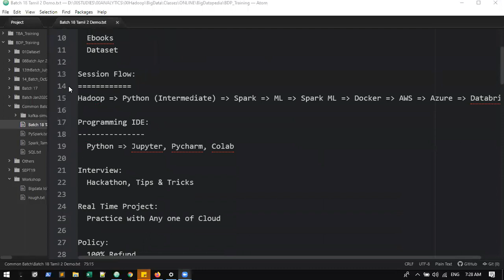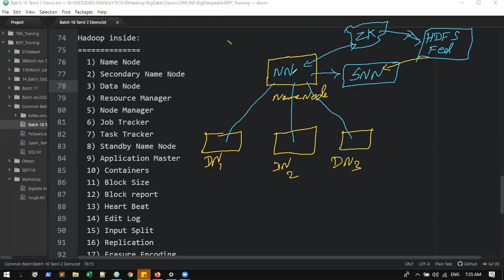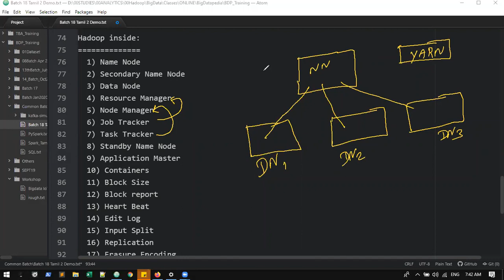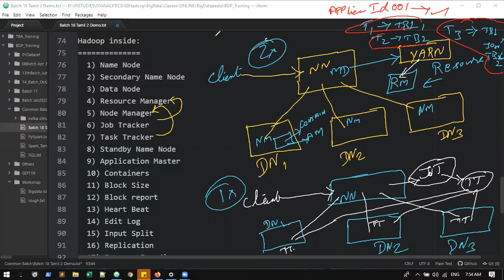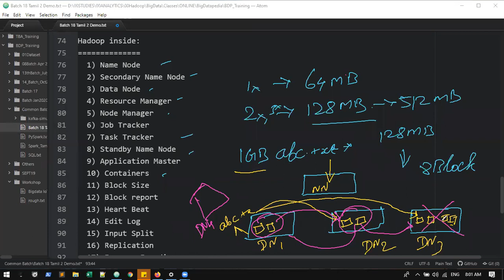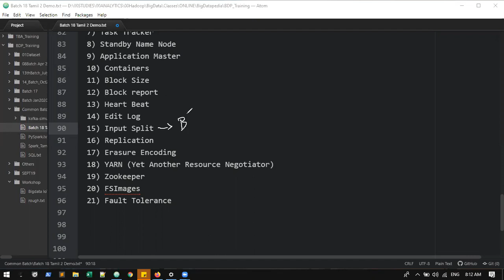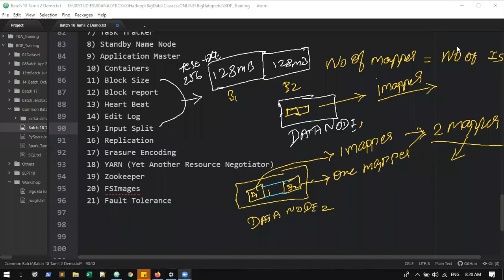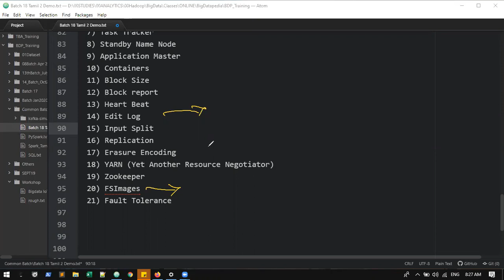Day2 - BigData Introduction Free Demo Session in Tamil ( 1st Dec 2020 )